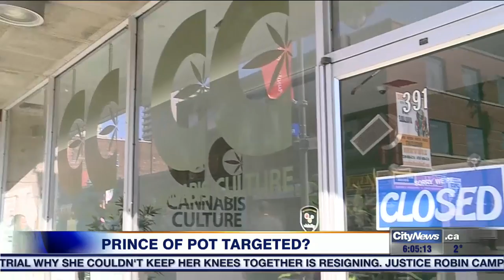Video: Marijuana activists Marc and Jodie Emery charged with drug-related offences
Marc and Jodie Emery, owners of the Cannabis Culture marijuana dispensary chain were arrested at Pearson Airport Wednesday. Marc Emery faces 15 drug-related charges, while Jodie Emery faces five. Seven Cannabis Culture locations were raided Thursday.